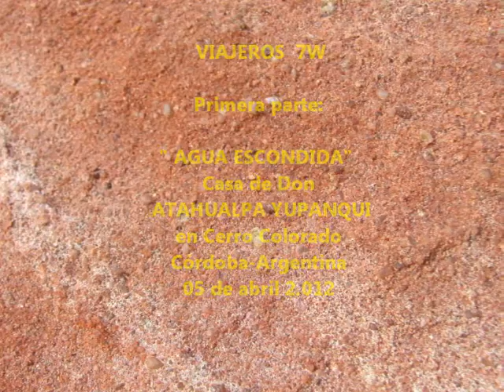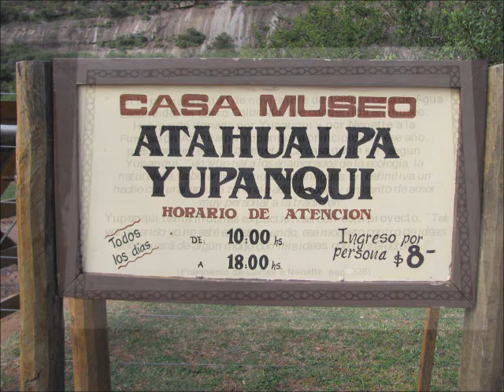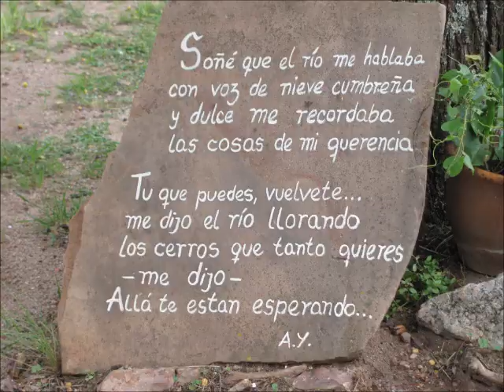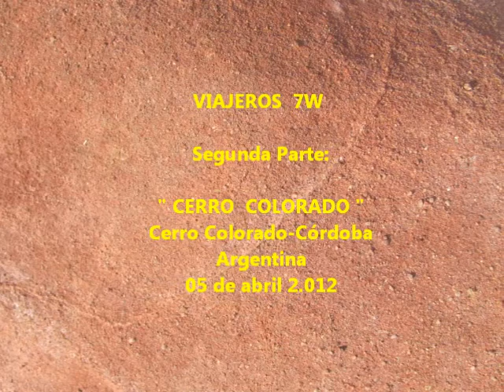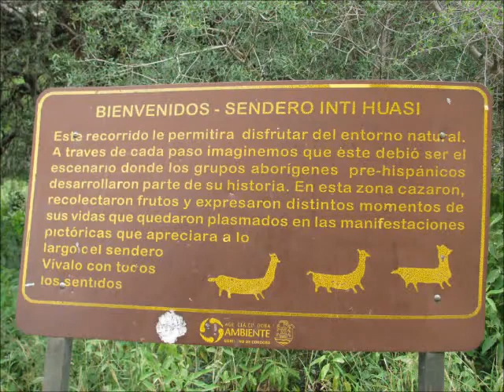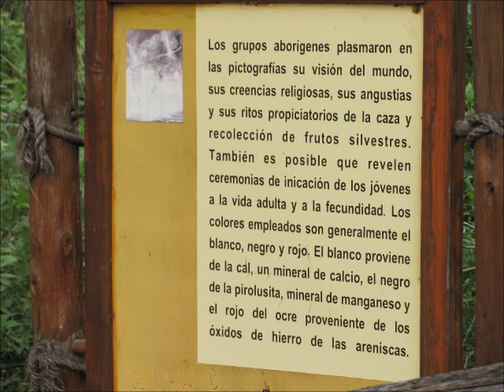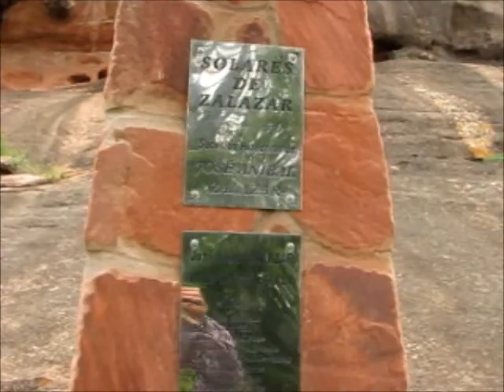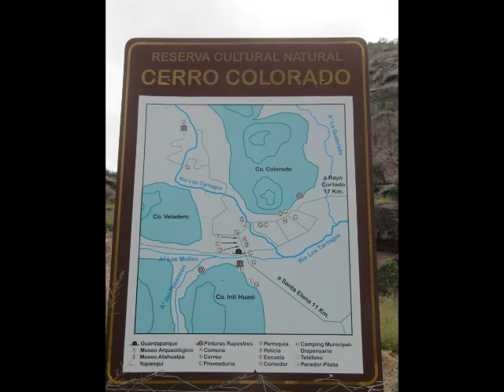ARG012-10: CASA DE ATAHUALPA YUPANQUI Y CERRO COLORADO, CERRO COLORADO-CÓRDOBA. Abril 2.012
Luego de recorrer más de 1.800km por diversas rutas...  llegamos a Cerro Colorado-Córdoba, provenientes de Rawson-Chubut; con un viejo anhelo. Conocer la casa de Don Ata y recordar su rica y basta historia musical.  También conocer la reserva natural de Cerro Colorado, muy interesante en su parte pictórica, legada por los indios Comechingones y Sanavirones, que poblaron las sierras de Córdoba.-
Al cumplirse hoy 23 de mayo, un aniversario más, del fallecimiento de Don Ata en Nemes-Francia,  VIAJEROS 7W  (Nanci y Mario) quieren homenajear  al hombre y al  músico popular que fue, ATAHUALPA YUPANQUI.  Un REFERENTE en la música folclórica Argentina.-

En desempolvando recuerdos;  podemos apreciar una grabación doméstica hecha al ex conjunto Aire de Octeto, de la Ciudad de Rawson-Chubut-Argentina, en octubre del 2.007.

ATTE.  MARIO
VIAJEROS  7W
DISCOVERING THE WORLD
RAWSON-CHUBUT-ARGENTINA
mayo 2.012